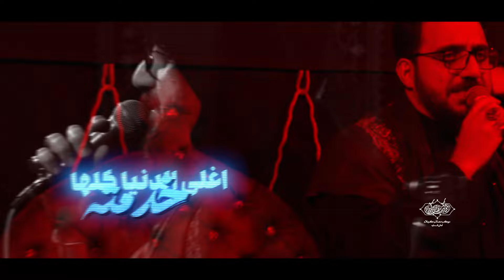سيد سلام الحسيني - الحب الحسيني - موكب مصائب كربلاء -العراق -السماوه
🎥::قصيدة || الحب الحسيني
🎙️• الرادود || سيد سلام الحسيني
🎙️• الذاكر || اسامة الخادم
✍️• الشاعر || جعفر اللامي
🎙️• مكساج || محمد القائد
مصغره || عباس السوداني
مخطوطة || محمد الحسناوي
🏰 موكب مصائب كربلاء | السماوه
🎬 انتاج : إعلام موكب مصائب كربلاء
📧 القنوات الرسمية ل (موكب_مصائب_كربلاء)
التليجرام |Telegram